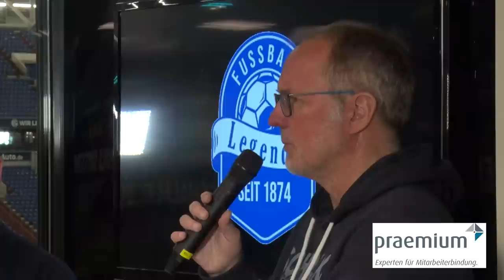Fussball Legenden Talk zum Fußball Bundesliga Spiel des FC Schalke 04 gegen den Werder Bremen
Willkommen zum Fussball Legenden Talk aus der ersten Liga vom 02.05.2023.
Zum Fußball Bundesliga Spiel des FC Schalke 04 gegen den Werder Bremen hat Gastgeber Rüdiger Abramczik dieses Mal wieder seinen Partner Klaus Fischer  als Gäste an seiner Seite und  wieder einmal vor einer sagenhaften Kulisse in der Donnerhalle.
Durch die Sendung führt wieder der "Talker" und wir freuen uns schon auf Euer zahlreiches Feedback.

Bitte bei Gefallen nicht vergessen unseren Kanal zu abonieren, damit Ihr keine Sendung verpasst. Vor jedem Heimspiel gibt es ja auch noch immer den Autotalk.